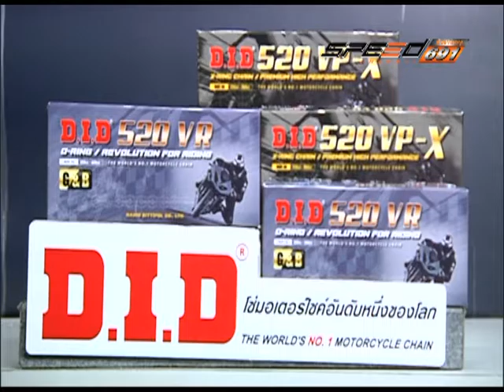SPEED RIDER B4 21 11 59